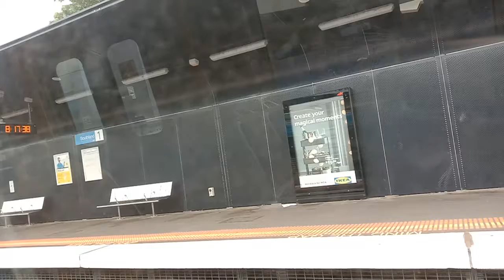TFVV Vlog 10 :Modern Stations on the Frankston Line Part 3